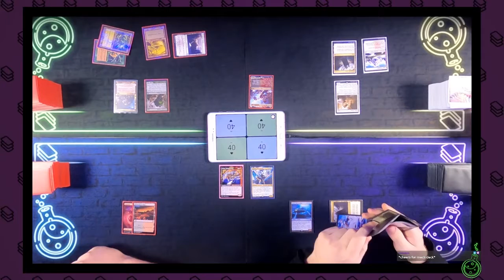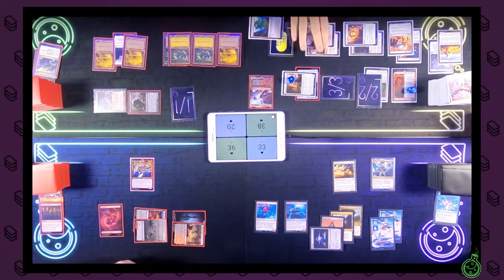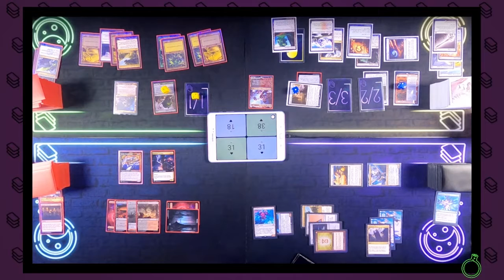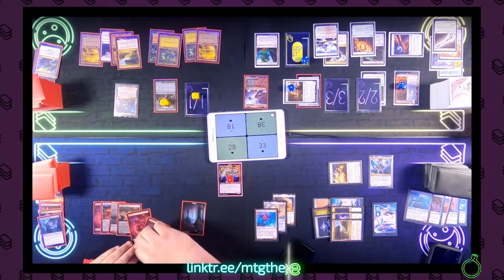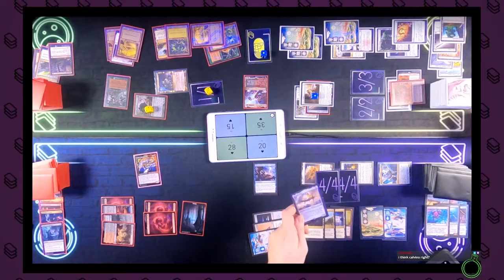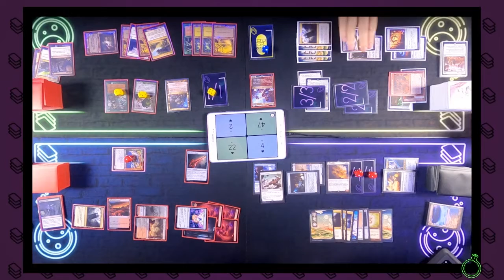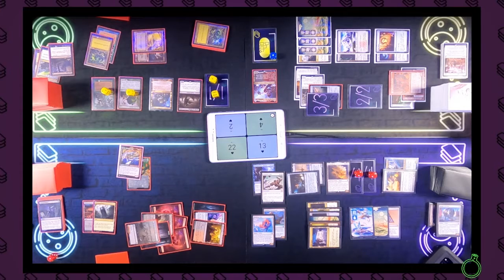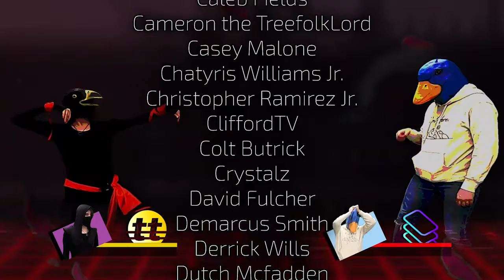Slimefoot vs Kardur vs Kotori vs Raiyuu [Live Budget EDH Commander VOD] 2022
The Pack Tactics is almost done.

Do you want to support what we're doing?

Share THIS link with your friends!

Do you want to yell at us?

Some music is from Prod. Riddiman...

► Aidan Rickel
► Chris Shavers
► Jake Dillon
► Max Dechamps
► Philip Wortinger
► Tiffany Trager
► Tori Rickel